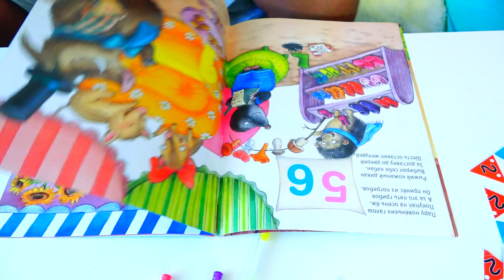An instructive story for children - why wash your hands!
Nadia and dad show children how to behave.